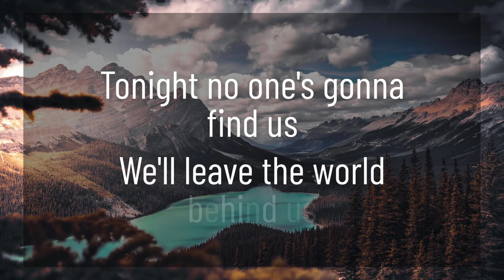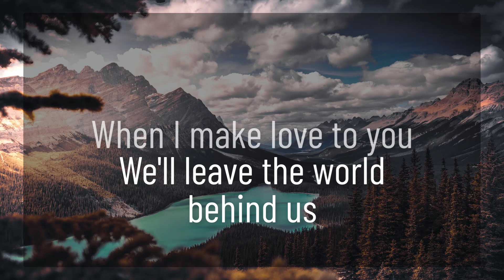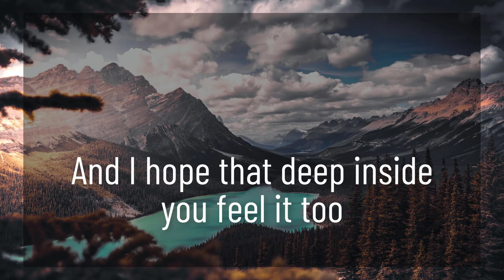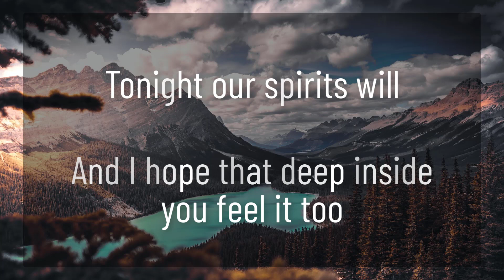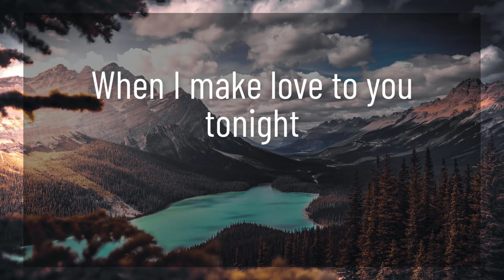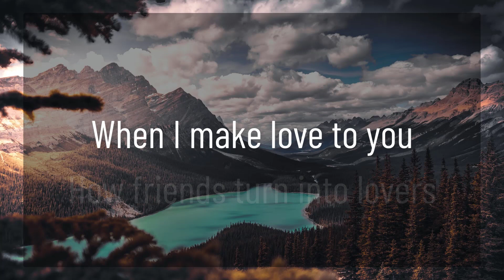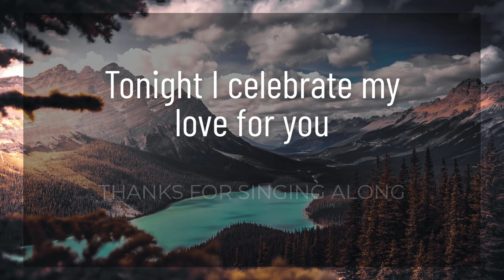Tonight I Celebrate My Love Roberta Flack Peabo Bryson Lyrics [Valencia Lyrics Video]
Tonight I Celebrate My Love
Roberta Flack Peabo Bryson
Lyrics for singing along @valencialyricsvideo